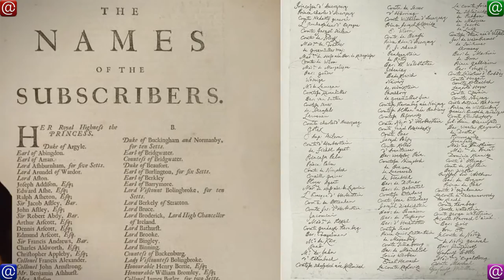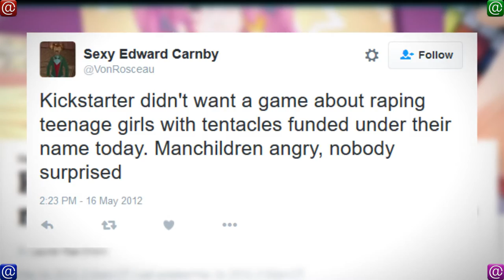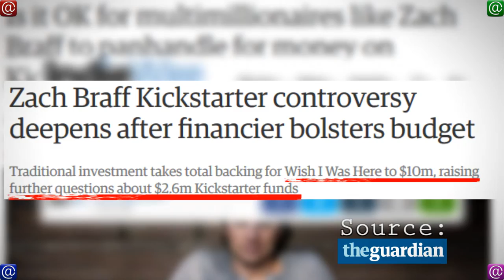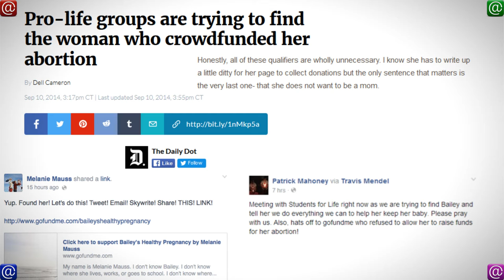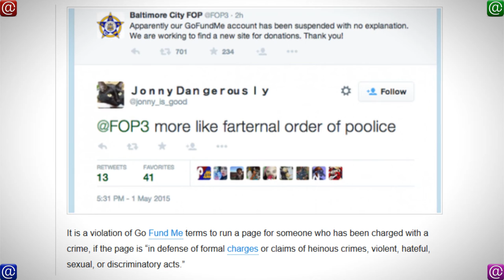★Top 8 Crowdfunding Controversies★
All content and artwork produced for 1-Minute History is Attribution-NonCommercial Creative Commons. Please use it and use it wisely.

Host: Cass Anaya
Written by: Cass Anaya
Contributing writers/research/support: Ty Anaya, Quinn Anaya, , and my mom.
Special Thanks to: Archive.org for hosting our podcasts, for encouraging us to restart the show, and the members of who have done the most to encourage me with this show and my previous attempts on youtube!
Listen to the Podcast for an expanded history
Episode 009 Crowdfunding
╔═╦╗╔╦╗╔═╦═╦╦╦╦╗╔═╗1-Minute History:
║╚╣║║║╚╣╚╣╔╣╔╣║╚╣═╣The Bare Minimum
╠╗║╚╝║║╠╗║╚╣║║║║║═╣of Self-Education